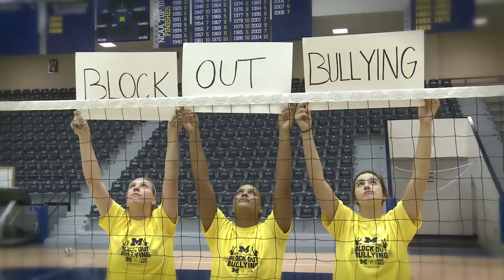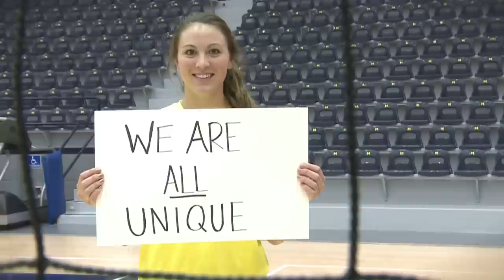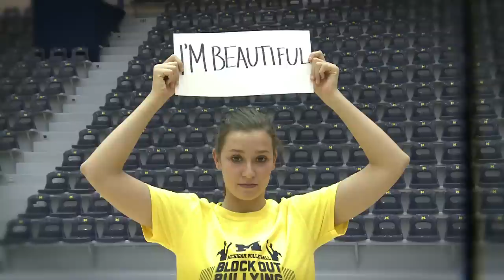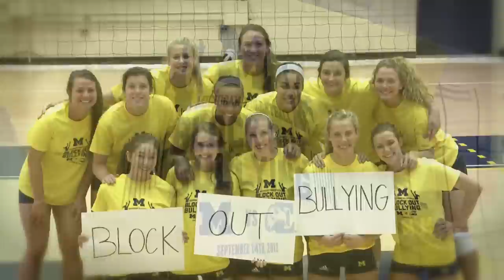Michigan Volleyball- Block Out Bullying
Michigan Volleyball is hosting the Block Out Bullying match on Friday September 14th against Eastern Michigan University. We are hosting 1,200 3rd-6th grade students from area schools to help stand up against bullying! Here is a little video highlighting our team and the event...enjoy! GO BLUE!!